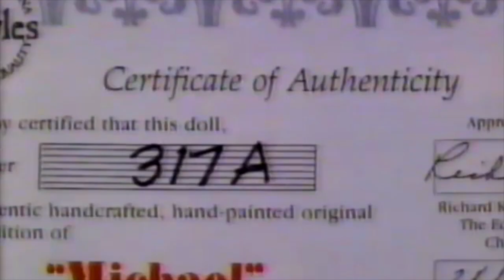Michael the Porcelain Boy (1991)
Yes, this was a thing.  Don't blame Michael.